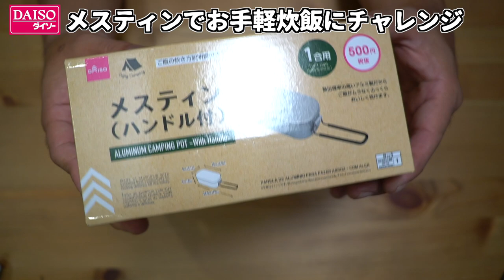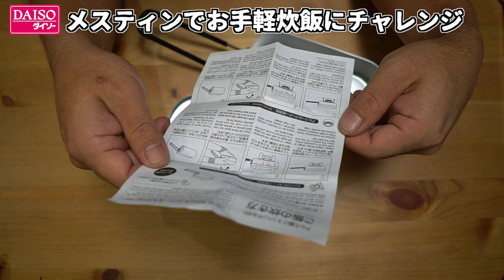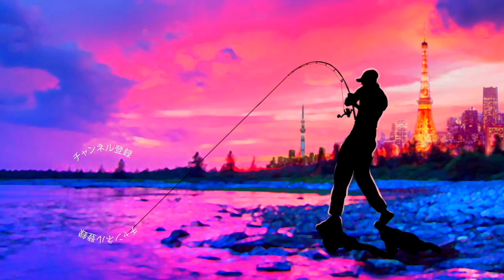ダイソーのメスティンで自動炊飯！これで釣り場での御飯が劇的に変わる！？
ダイソーのメスティンで自動炊飯！これで釣り場での御飯が劇的に変わる！？って事で５００円で買えるDAISOのメスティンでお米を炊いてみます。バス釣りの最中、お昼を食べるって言うとコンビニで買って来た菓子パンやオニギリで済ませて来ましたが、何か楽しいランチは無いかなとずっと考えておりました。
鉄板で肉を焼く、お湯を沸かしてカップラーメン！なども楽しいのですが何か足りない、、、
そんな釣り場飯で美味しい炊きたてのご飯が食べれたら最高じゃないですか！？
今回はコストパフォーマンス最高のダイソーキャンプグッズでお手軽にお米が炊けないか挑戦してみますよ〜！

2020も気になる釣り道具が山盛り！NEW メタニウムの仕様に度肝を抜かれましたが、ステラSW、新しいツインパワーなども気になりますよね！バスロッドではゾディアスがカーボンモノコックグリップを搭載してリニューアルですね！デプスも10年ぶりに関東での出展との事で目が離せません！ギラギラコウゲキを筆頭に巨大なルアーを見るだけでもワクワクしますよね〜！
2020年度は引き続きデプスのコードネームバスやNZクローラーなどの激しい釣りからゲーリーヤマモトのワーム郡を駆使したライトリグの釣りなどなど関東のバス釣り場からホットな釣り動画をお届けして行く予定です。もちろん最新の気になるバスルアーもどんどん購入＆レビューしていきます

55アップしか釣れない！デプス「コードネームバス」に巨大バスが襲い掛かる衝撃映像